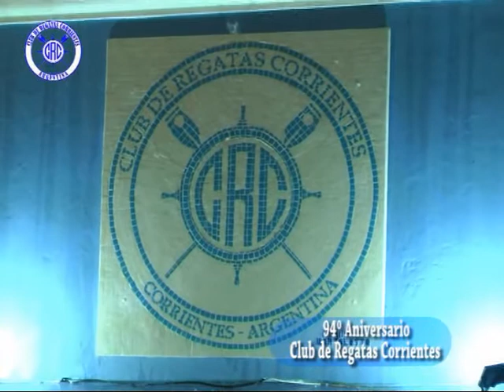Club de Regatas Corrientes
94º Aniversario del Club, disfrutamos del acto de entrega de certificados a los Socios Vitalicios . . .